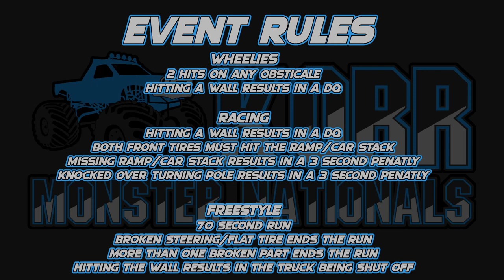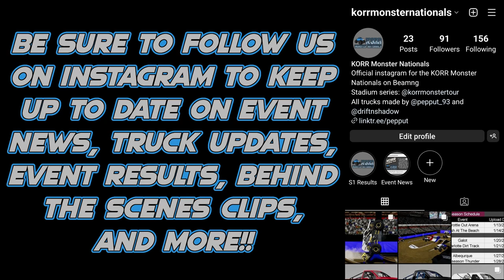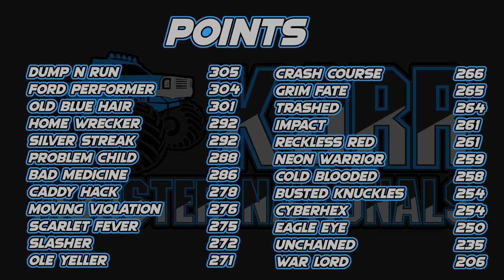KORR Monster Nationals Season 1: Greensburg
Lineup of Trucks:

Busted Knuckles driven by Ian Franklin
Neon Warrior driven by Cade Stark
War Lord driven by Robert Jameson

Wheelies (0:00)
Racing (7:32)
Freestyle (11:59)